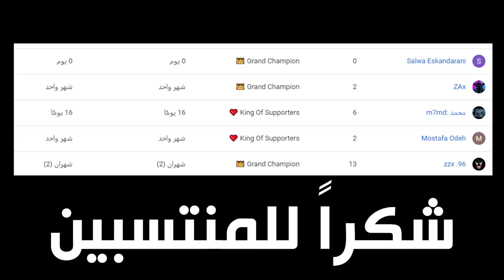كريستال ارك #7 - البيت الجديد وخلية النحل 😍 !! || Crystal Ark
قناتي الثانية : @vSLooM - Reaction

قنوات الشباب :
@صالح - oPiiLz
@Woundedx - عبدالله
@RealFeras - ريل فراس
@أوسمز oCMz
@عمر - ENJOY
@أحمد - Nemesis
@Hakeem - حكيم
@Grave - تركي